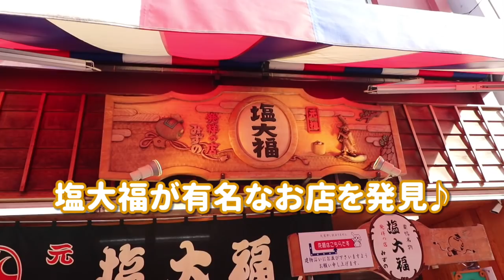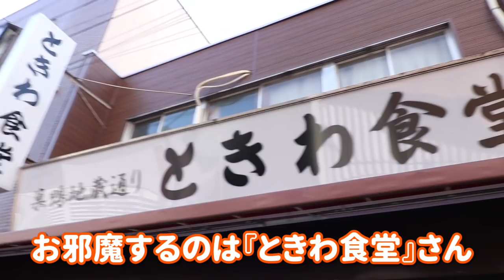【巣鴨地蔵通りぶらり旅】はじめての巣鴨！地蔵通り商店街をぶらり食べ歩く♪【Mukbang】【Eating Show】【吃到飽】【먹방 】【जापानी भोजन खाओ】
東京巣鴨『巣鴨地蔵通り商店街』をぶらり食べ歩きしながらシェフ（主人）と散策♪☆
今回はふたりの会話も楽しんでもらえると嬉しいです♪

ぽてりんこセカンドチャンネル『ぽてとポポ』

☆☆☆お店情報☆☆☆
遅めの朝ご飯を食べたお店名
ときわ食堂 本店

所在地
 東京都豊島区巣鴨3丁目14-20
営業時間
10：00～23：00